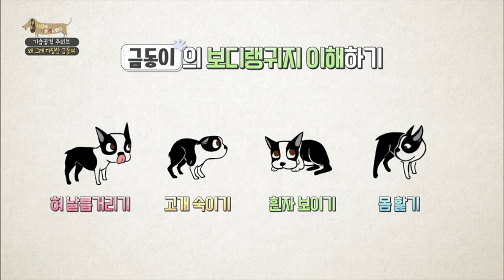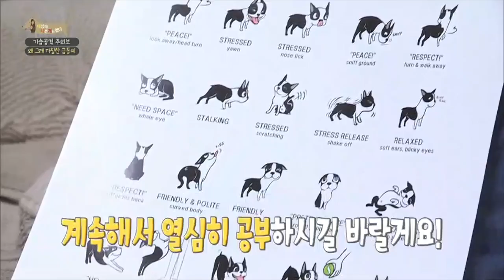[세나개 시즌3] 세나개 장학퀴즈! 너의 속마음이 보여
과연 세상에 '나쁜'개가 있을까요?